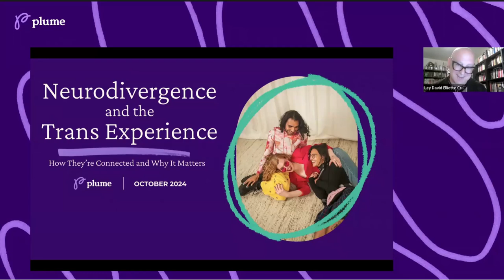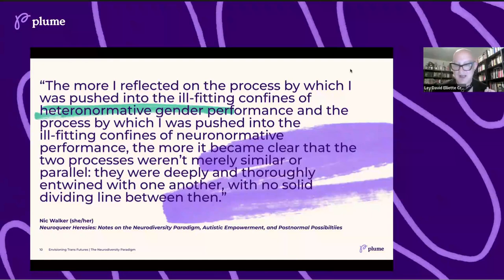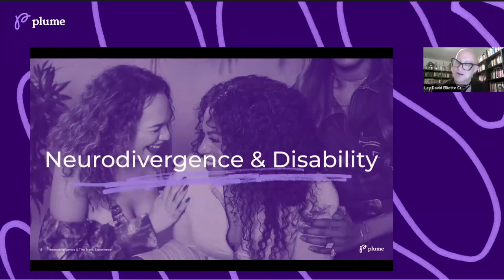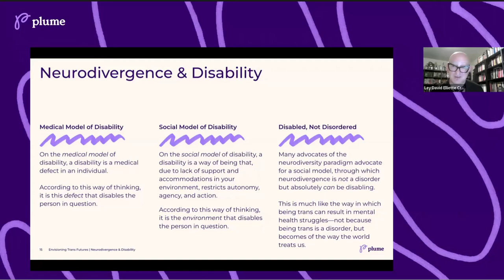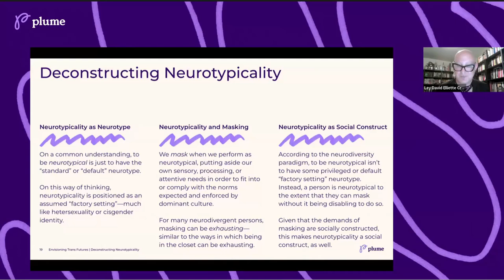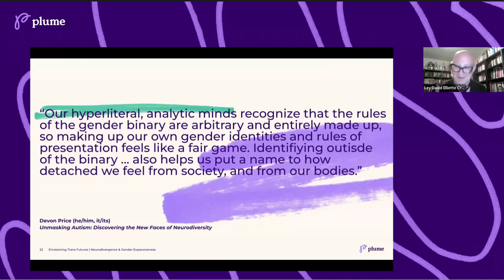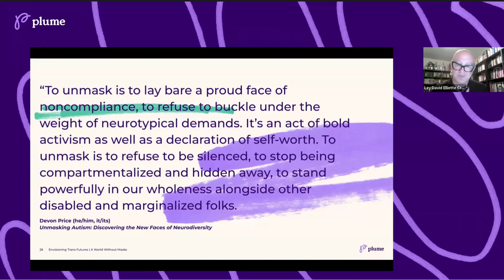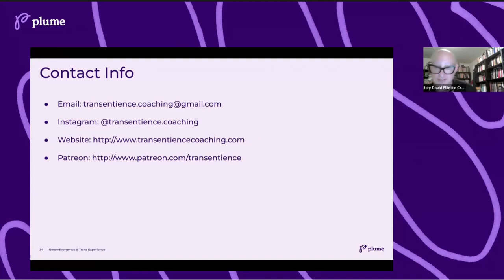Neurodivergence and the Trans Experience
There are many trans and gender-diverse people who are neurodivergent, and the reverse is true as well. Watch as we discuss the connections between gender identity and neurodiversity with Ley David Elliette Cray, PhD. How does our own relation to neurodiversity impact our relation to gender? How does our gender influence our relation to neurodiversity? How can we work together to create a more accessible and affirming world for all of us? We address all of this and more in this post-event video recording!

Key topics include:
- The Neurodiversity Paradigm
- Neurodivergence and Gender Expansiveness
- Deconstructing Neurotypicality
- Disability and Neurodivergence
- A World Without Masks

Hosted by Ley David Elliette Cray, PhD (she/they), a queer, transfemme non-binary, neurodivergent expert in philosophy and mindfulness, this session offers a deep dive into these intersections, empowering participants to envision a future that affirms both neurodiversity and gender expansiveness.

10/23 - Feminizing Makeup 102
10/29 - Halloween Drag Story Hour
11/7 - Breast Augmentation 101
11/12 - Bodily Autonomy, Trans Issues, and Intersectionality
11/14 - Financial Literacy for Queer and Trans Folks
11/19 - Fashion Outside the Binary
11/25 - Trans Intimacy: Platonic, Romantic, and Sexual Relationships

Plume provides gender-affirming care directly from home. Our experienced healthcare providers understand the unique needs of the trans community. Your membership with Plume includes everything you need to start, continue, and maintain your gender-affirming hormone treatment. We know everyone has different goals for their transition and we are here to help you navigate your journey. Get started at $32/mo with insurance OR $99/mo via self-pay